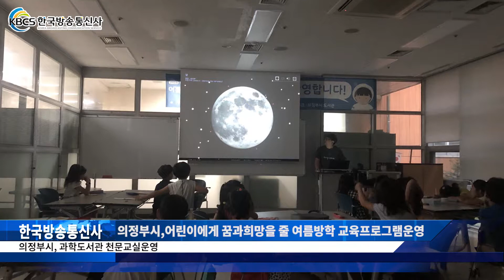의정부시,어린이에게 꿈과희망을 줄여름방학 교육프로그램운영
의정부시, 과학도서관 천문교실운영

의정부시(시장 안병용)가 초등학생들의 여름방학을 맞아 의정부 천문대에서 7월 30일부터~8월 23일까지 4주간의 일정으로 초등학생 280명이 참가하는 2019년 여름 천문교실 프로그램 운영을 한다. “달 탐사와 천체관측”을 주제로 1기수에 2일 동안 교육을 진행하고 총 7기수를 운영할 계획이며 현직 선생님들이 아이들의 눈높이에 맞는 천문이론과 천체관측 등 장차 우주 신비를 연구할 미래 과학자가 꿈인 아이들에게 흥미롭고 전문적인 교육이 되길 기대 하고있다.